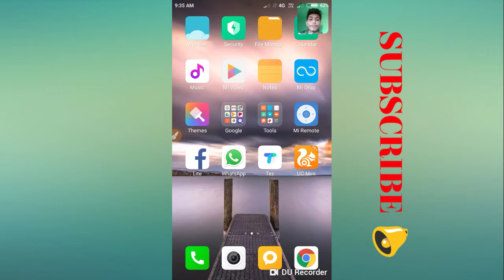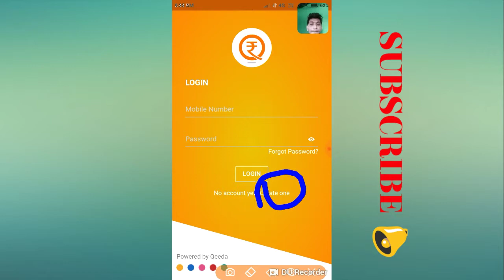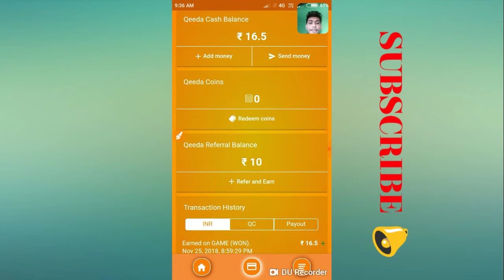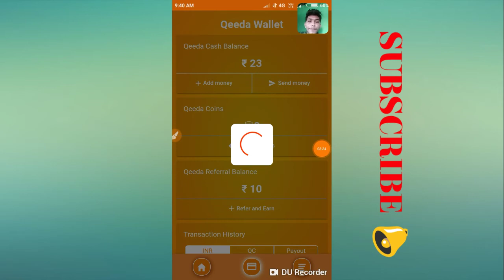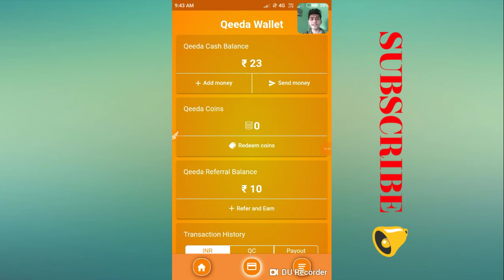Qeeda App | Paytm Cash Earn Daily ₹34000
Reffer code-11l7401vp